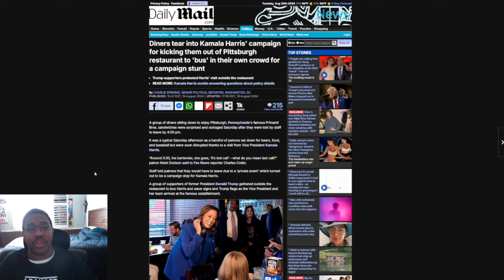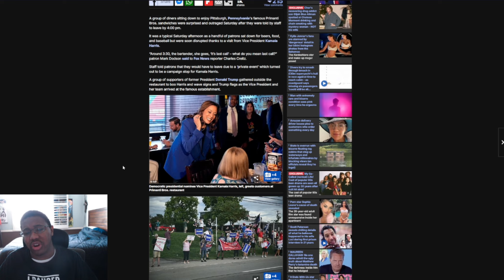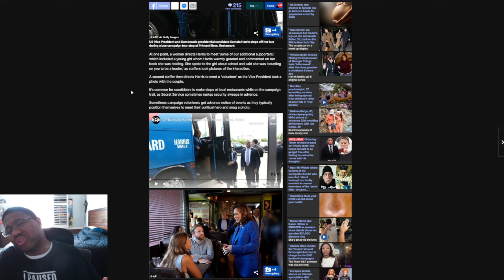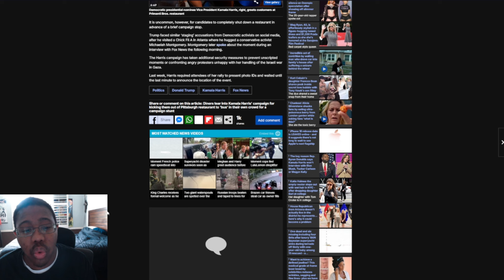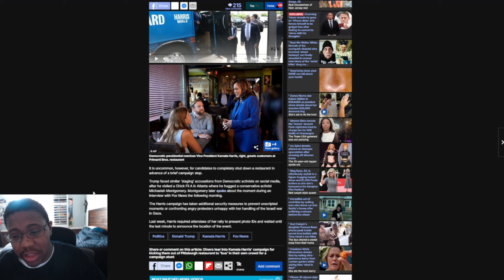Kamala Harris KICKS OUT diners for STAGED campaign stunt & get's BOO'D by Trump supporters!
Article: Diners tear into Kamala Harris' campaign for kicking them out of Pittsburgh restaurant to 'bus' in their own crowd for a campaign stunt